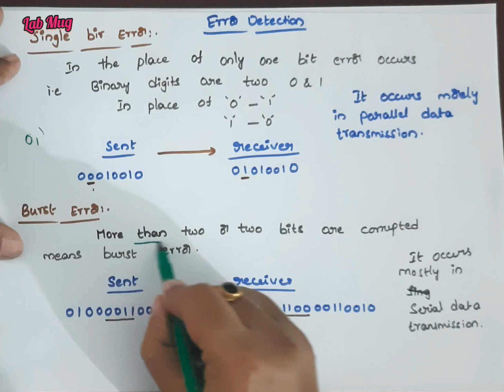Data Link Layer Design and issues || CN classes in Telugu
types of errors in dll